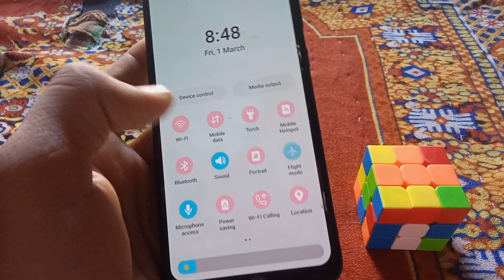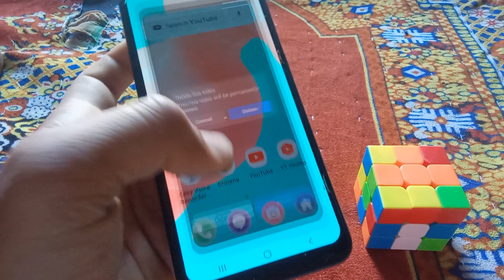Facebook Live Trying to connect... Please wait to continue broadcasting Problem Solve